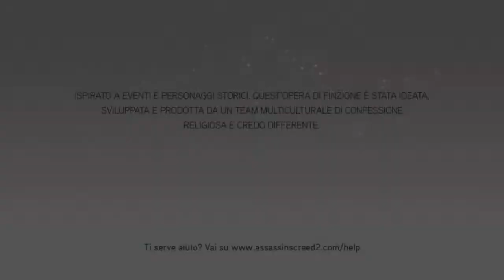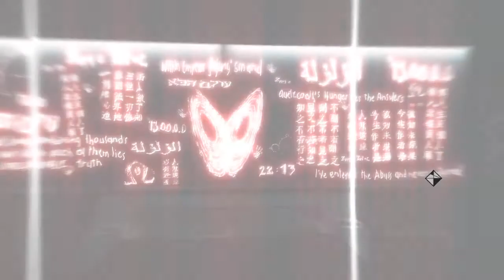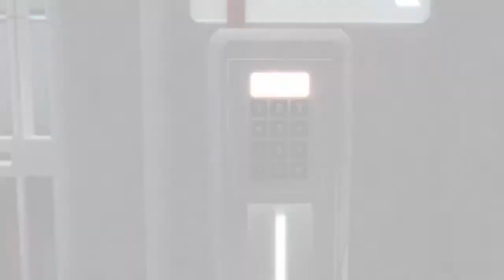CHE L' AVVENTURA ABBIA INIZIO!/ Assassin's Creed II (The Ezio Collection) #1 (ITA)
Primo episodio della serie dedicata ad Ezio Auditore.

Assassin's Creed II è il seguito del celebre titolo con protagonista Altair, diventato in breve tempo una delle proprietà intellettuali di maggior successo nella storia dei videogiochi. Il secondo capitolo è ambientato durante il Rinascimento italiano e presenta un nuovo protagonista, Ezio Auditore, un giovane nobile fiorentino che da una vita dissoluta si trova suo malgrado coinvolto in un complotto che coinvolge tutta la sua famiglia. Il gioco si svolge in Italia, dove Ezio dovrà viaggiare in lungo e in largo partendo da Firenze, passando da Venezia e concludendo, infine, le sue avventure a Roma, dove lo aspetta un segreto indicibile. Tra i vari personaggi che lo accompagneranno nella sua missione, Ezio incontrerà Leonardo da Vinci, che gli fornirà alcuni strumenti di morte altamente "tecnologici", ottimi per sfidare le più potenti famiglie italiane dell'epoca.